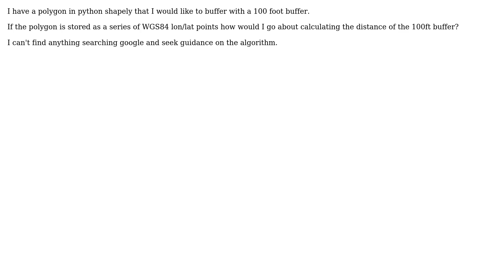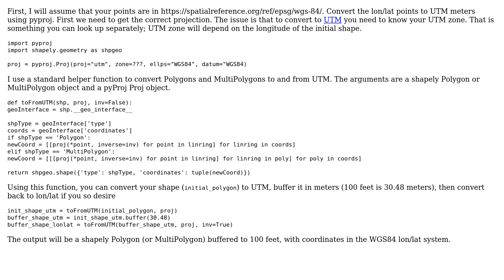GIS: Buffering geometry with points in WGS84 using shapely?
With thanks & praise to God, and with thanks to the many people who have made this project possible! | Content (except music & images) licensed under CC BY-SA | Music | Images & others | With thanks to user sakurashinken user PolyGeo user kingledion and the Stack Exchange Network Trademarks are property of their respective owners. You are responsible for your own actions.